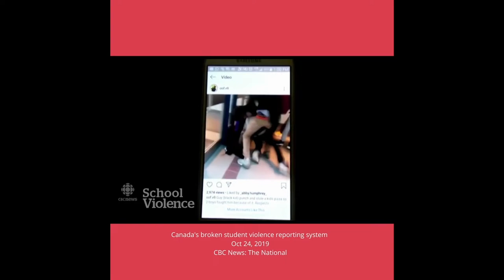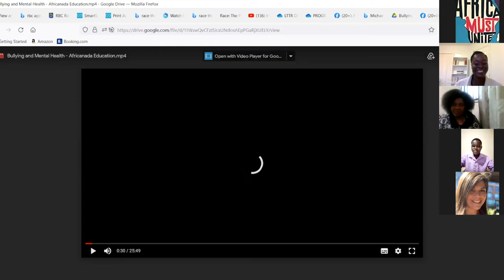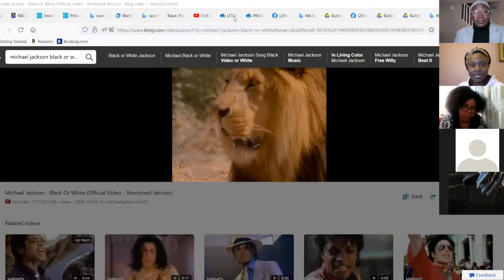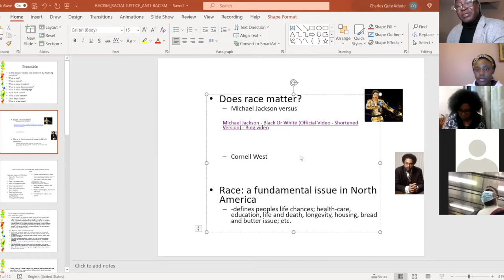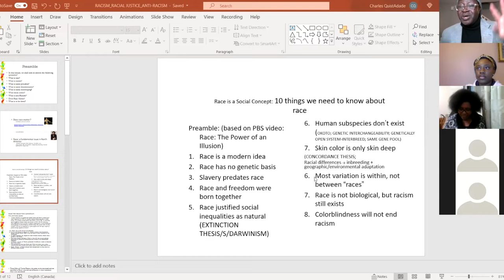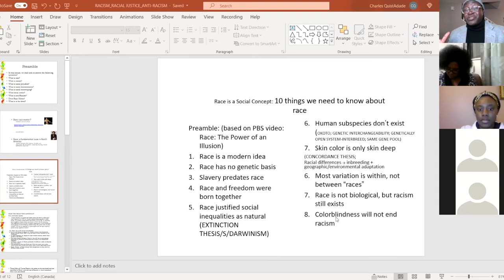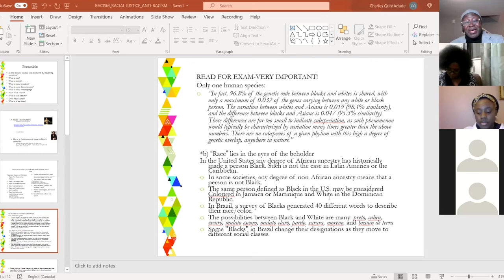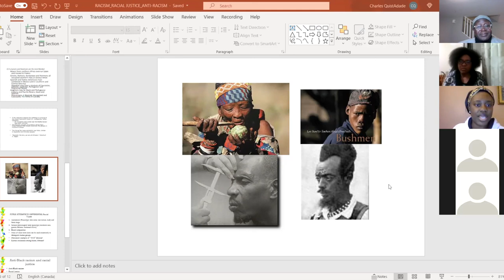Africa-Canada Education Foundation presents Youth Healthy Living Part 1 of 3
Youth Healthy Living Series
October 8th, 2021 @ 6 pm (pst)
Our first in a series of Youth Healthy Living

Special thanks to:

Video by Saba Designs

Video by Life-of-Vids

Video by Joseph Eulo

Video by Anthony Shkraba Promotional Video by Saba Designs